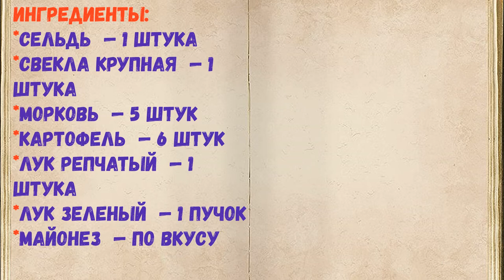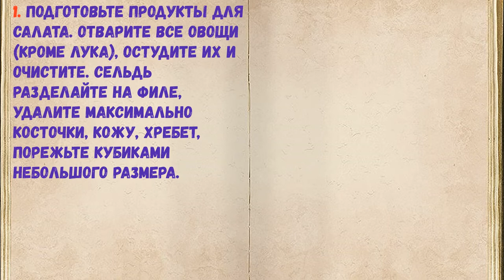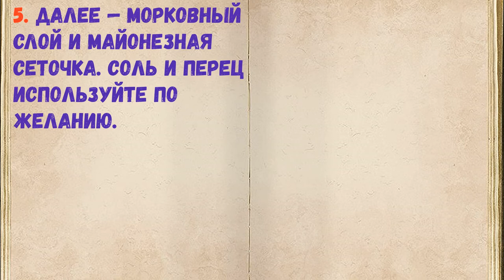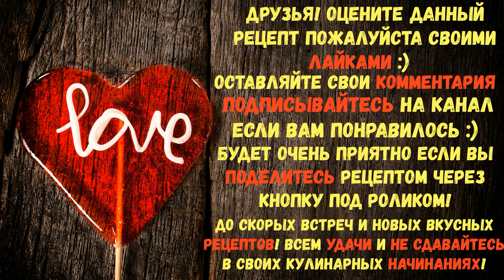Сельдь Под Шубой / Книга Рецептов / Bon Appetit